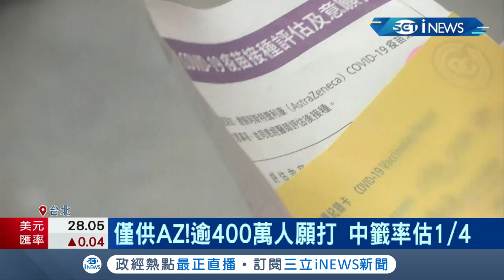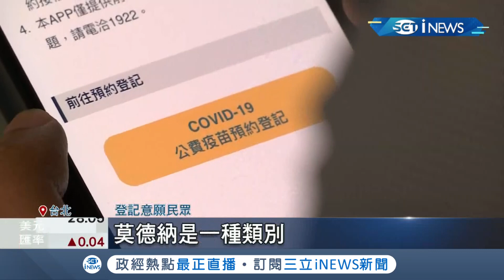下好離手! 第三輪疫苗登記意願收單 最快23號開打! AZ接受度大幅提升.中籤率估1/4! 醫護揭"第二輪尚未消化完"│記者 林昆慶 曾建勳│【台灣要聞。先知道】20210719│三立iNEWS